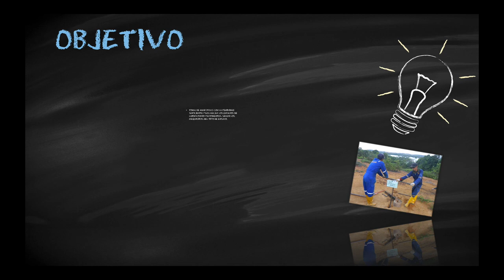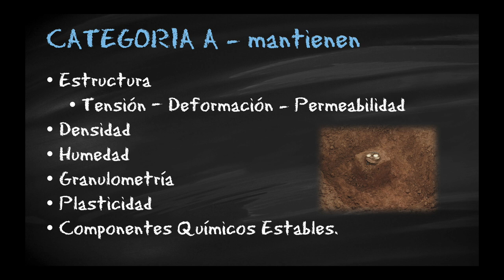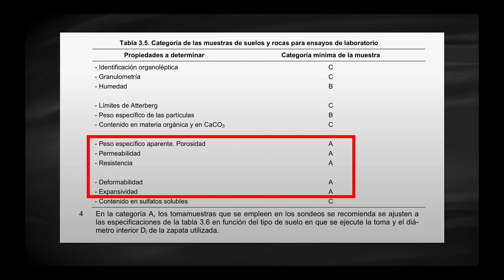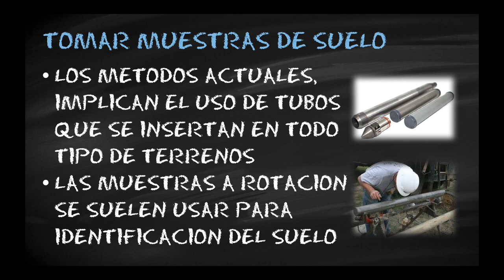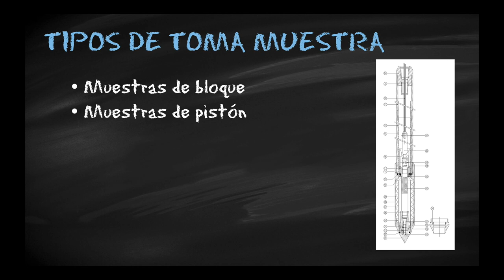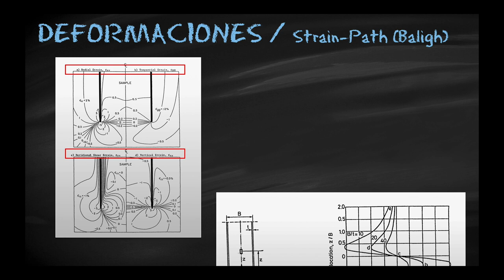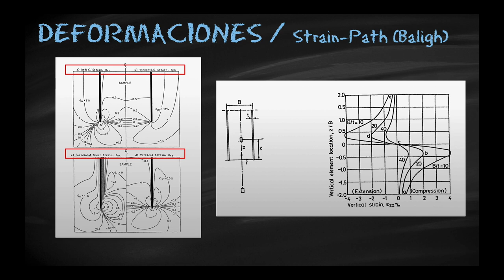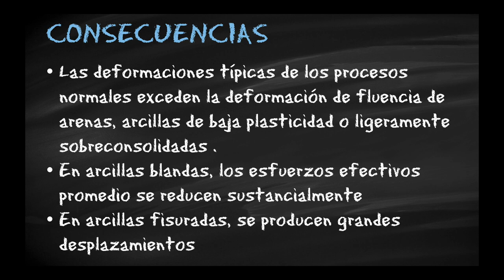Muestras ¿INALTERADAS? en un tubo Shelby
Muestras ¿inalteradas? en geotecnia - efectos de la toma de muestras en los resultados de los ensayos de laboratorio sobre los tubos shelby.

La pregunta que nos planteamos, en este vídeo, es si podemos confiar en las muestras “inalteradas” para obtener buenos resultados en los ensayos de laboratorio de geotecnia que empleamos en el desarrollo de modelos numéricos avanzados, como el método de los elementos finitos en geotecnia.

Por ejemplo en arcillas blandas, hasta que punto se alteran las propiedades geomecánicas de un suelo, como lo que en la práctica común con lo conocemos como la toma de muestras “inalteradas”.

El objetivo, de la toma de muestras, es la realización de ensayos de laboratorio, suficientemente fiables como para poder realizar, ya que a pesar de emplear tubos shelby, de pared delgada, es posible que las muestras inalteradas no lo sean como tal y que nos induzcan a errores.

La toma de muestras en el suelo provoca distorsiones y cambios de las tensiones, que pueden alterar el comportamiento mecánico del suelo. El efecto del muestreo sobre la rigidez del suelo ha sido objeto numerosas investigaciones previas.

Al comparar los resultados de los ensayos en suelo virgen y los tomados con muestras con grados de perturbación en los que se observa que el comportamiento tensión-deformación no es comparable al del terreno virgen. Varios procedimientos para minimizar se analizan las perturbaciones del muestreo y para reconsolidar las muestras antes de la prueba se pueden explorar estos documentos para descargar.

Puede DESCARGAR